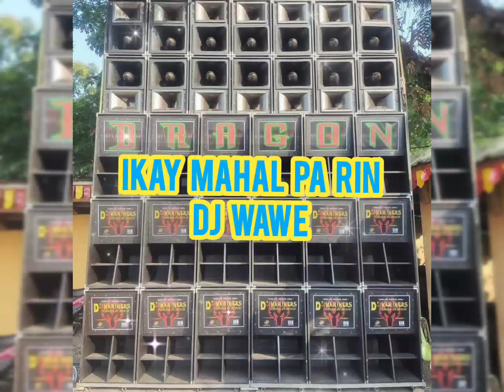IKAY MAHAL PA RIN | DJ WAWE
IKAY MAHAL PA RIN REMIX BY DJ WAWE